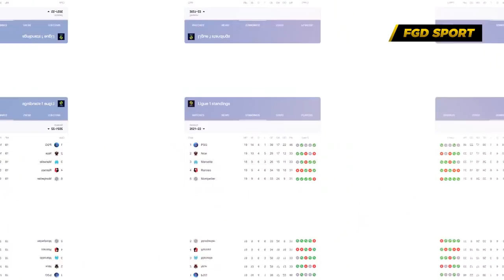SELAMAT TINGGAL LA PULGA‼️Lihatlah Saat Lionel Messi, Tinggalkan PSG Di Akhir Tahun 2021 Ini